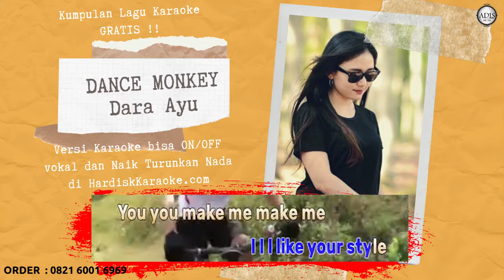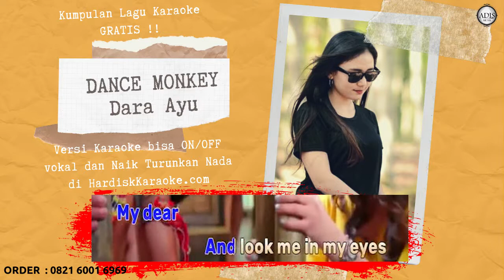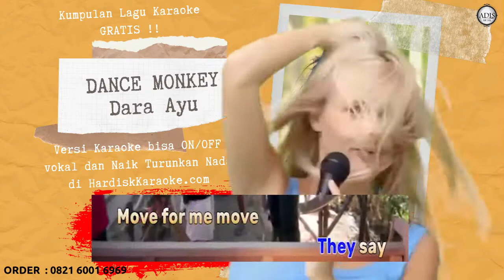DANCE MONKEY - Dara Ayu Karaoke tanpa vokal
LIRIK

Dance Monkey
They say
Ooh
Woah-oh, woah-oh, oh
Ooh
Ah ah, ah
They say
They say
All again
Source: LyricFind
Songwriters: Toni Watson

dara ayu feat bajol rindu aku rindu kamu mp4
dara ayu ft bajol rindu aku rindu kamu mp3
dara ayu feat bajol mp3 download
dara ayu ft bajol rela demi cinta mp3
dara ayu full album download
dara ayu ft bajol satu hati sampai mati mp3
download lagu dara ayu jika dia bisa membuatmu bahagia